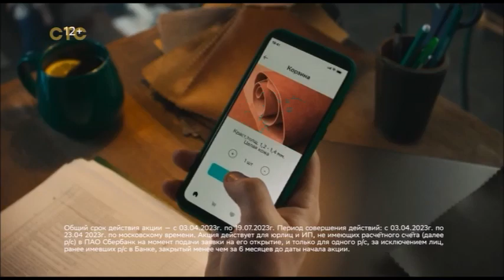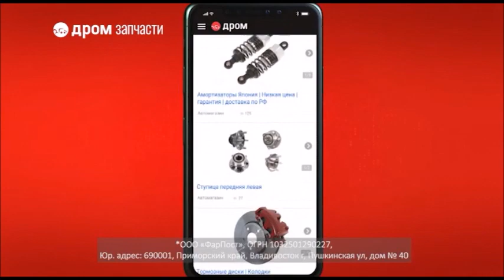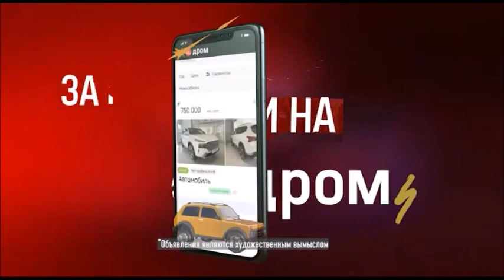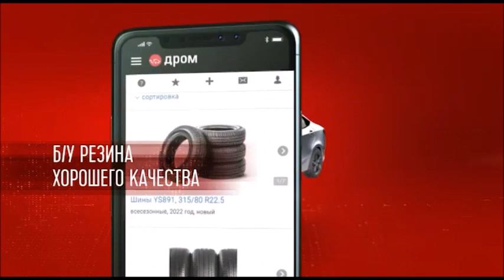Рекламный блок (СТС, 08.04.2023)